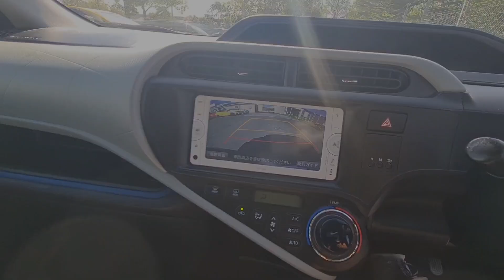2014 Toyota Aqua S 1.5L hybrid purple 97k